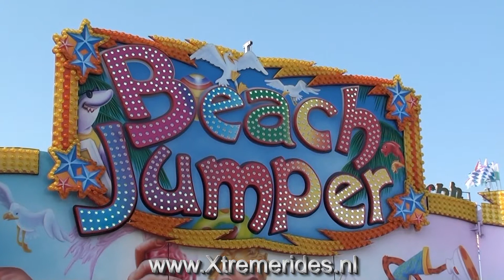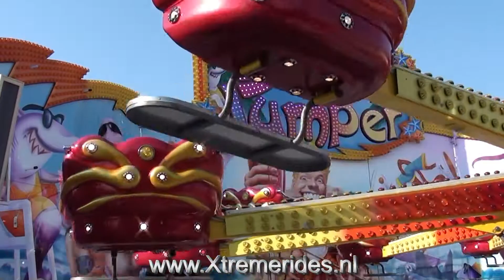Beach Jumper Wegener Offride, Dortmund Germany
De mooie Beach Jumper van Wegener op de kermis van Dortmund. De operator had er zin in ondanks het niet druk was door de warmte